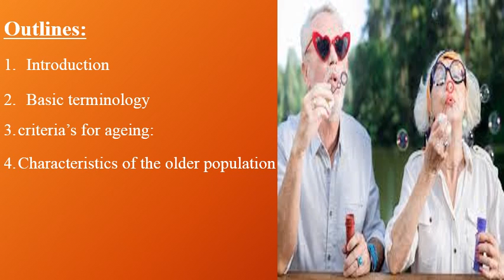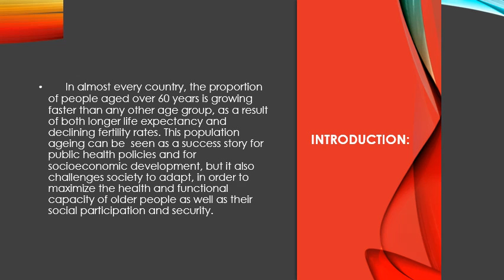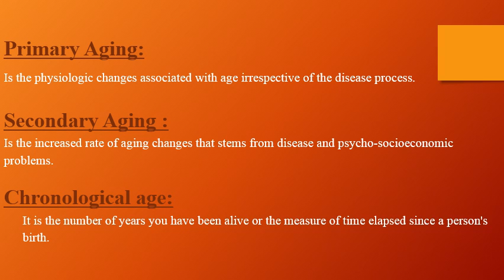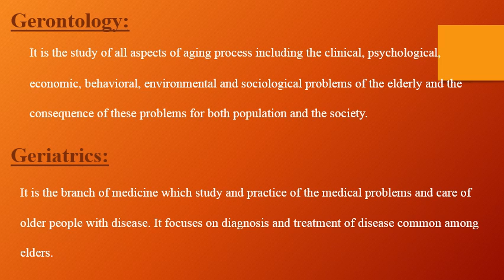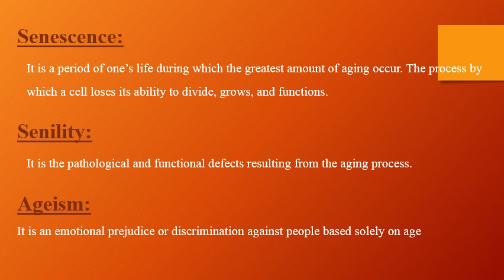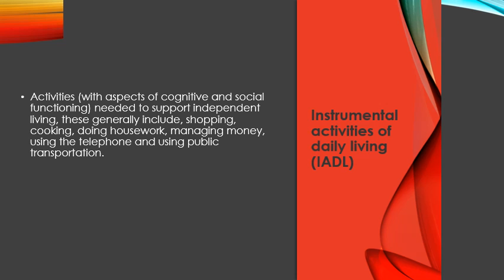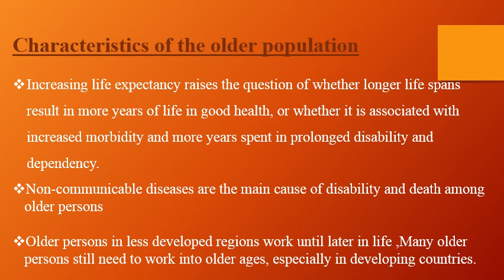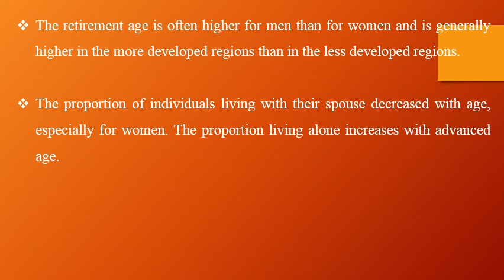Terminology of aging - Lecture 1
Under supervision
أ.م.د/ناديه محمد حسن

Master  degree
Speciality  Ist  term

Gerontological Nursing Department, Faculty of Nursing, Mansoura University.